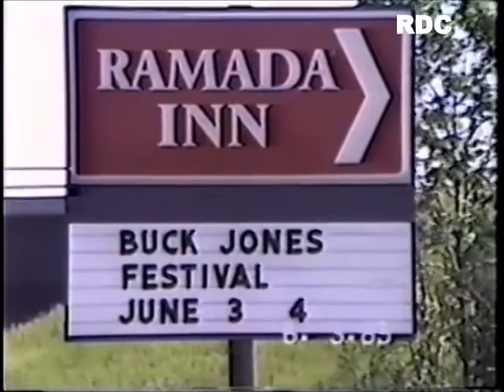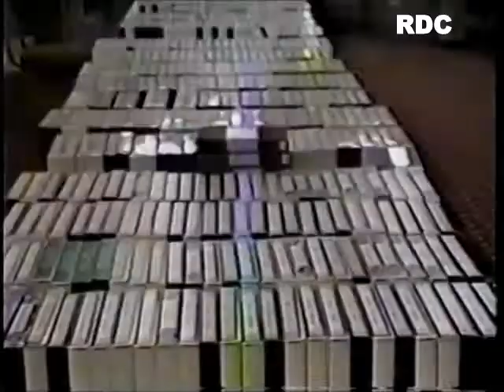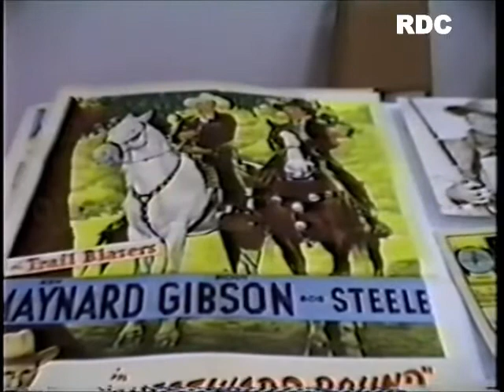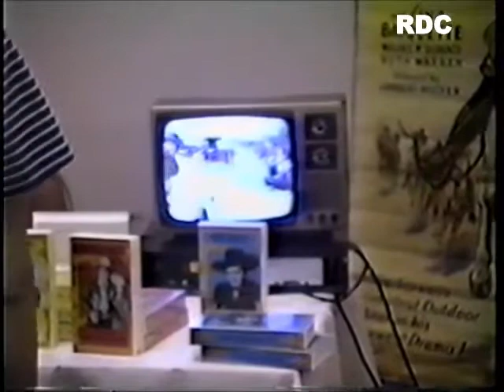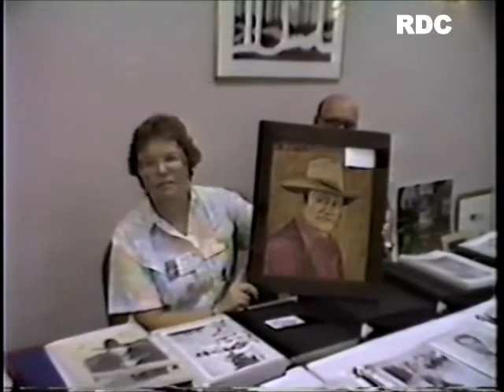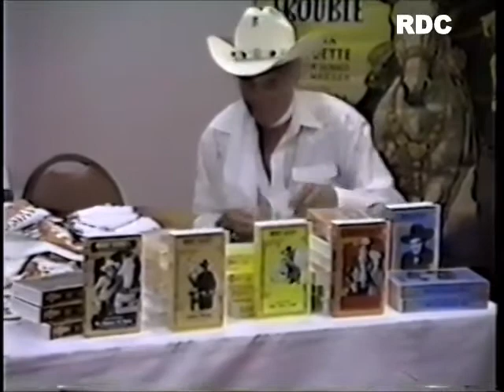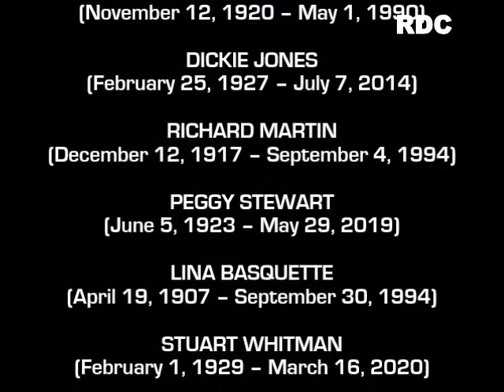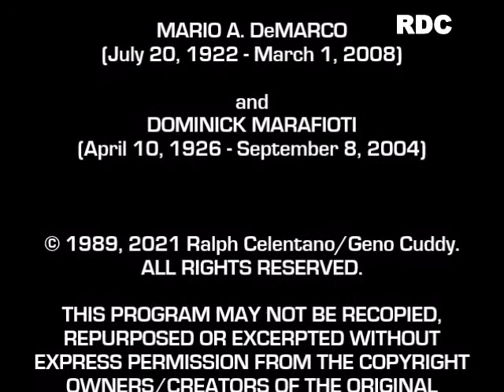The 7th Annual Buck Jones Convention (1989)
This unique footage of the 1989 Buck Jones Western Film Convention features numerous stars of decades past, including Sunset Carson, Dickie Jones and Lina Basquette.

This would be one of Carson's final public appearances as he died in May of 1990 and this was a very rare appearance by Lina Basquette who lived a tumultuous life in Hollywood as the wife and eventual widow of movie mogul Sam Warner of Warner Bros.  Dickie Jones, in addition to being a western star, is best remembered as the voice of Walt Disney's Pinocchio.

The event was named for the popular western star, Buck Jones, who was infamously killed in the deadliest nightclub fire in history at the Cocoanut Grove in Boston, Massachusetts. The fire claimed the lives of 492 lives.

The event was organized by Dominick Marafioti, who appears towards the end of the event, Mr. Marafioti was not only the National Chief of the Buck Jones Rangers of America but also a decorated war hero, receiving a letter of commendation from President Eisenhower among other accolades.

The man who supplied this priceless footage, Ralph Celentano, is briefly seen at the beginning discussing with Mr. Jones and Ms. Basquette.